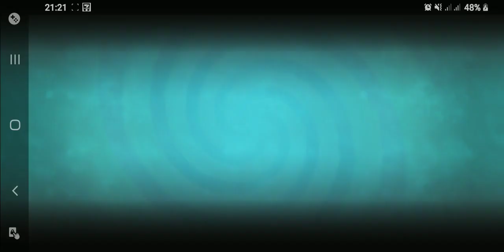Plants Vs Zombies 2